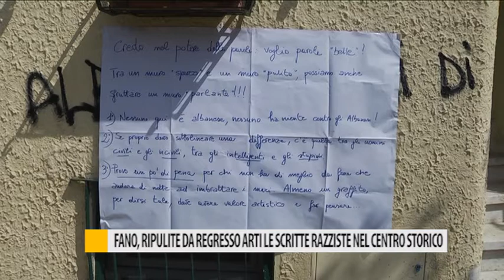Fano, ripulite da Regresso Arti le scritte razziste nel centro storico